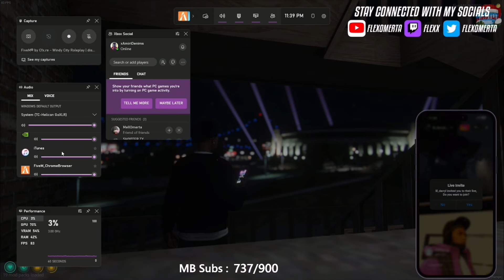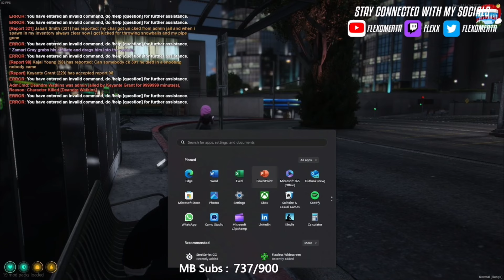GTA RP | WINDY CITY RP | Flexx Politics On Ig Live Then Gets In A Shootout With Opps😈 *DRENCH GANG*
INTRO/OUTRO SONG "Flight - Jerry Springer Freestyle"